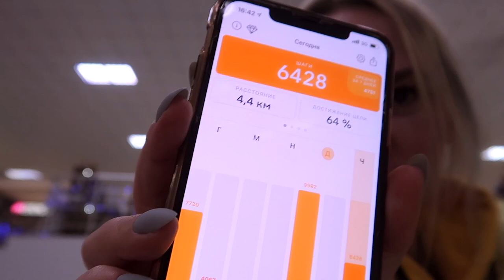УПАЛА ПОСРЕДИ УЛИЦЫ ПЕРЕД ПАРНЕМ ! очень стыдно... ЮЛЯ СЧАСТЛИВАЯ СКАТИЛАСЬ на дно ютуба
Всем привет! Сегодня будет влог из нашей жизни. Возьмём Вас с собой на прогулку и пройдём 10 тыс шагов! Готовы? А ещё мы сходим с вами на маникюр 💅🏼

♥️ Это 2 серия наших влогов на новую камеру♥️